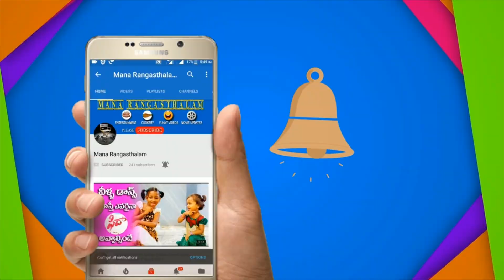మిథునరాశి ఫలాలు - ఆగష్టు 1 నుండి 31 వరకు | Mithuna Rasi Phalalu |1st August To 31st August 2018.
Rasi Phalalu 1st August - 31st August 2018, రాశి ఫలాలు , వార ఫలాలు , Weekly Rasi Phalalu 2018 , Mesha Rasi (Aries Horoscope) మేష రాశి, Vrushaba Rasi (Taurus Horoscope) వృషభ రాశి, Mithuna Rasi (Gemini Horoscope) మిధున రాశి, Karkataka Rasi (Cancer Horoscope) కర్కాటక రాశి, Simha Rasi (Leo Horoscope) సింహ రాశి, Kanya Rasi (Virgo Horoscope) కన్య రాశి, Tula Rasi (Libra Horoscope) తులా రాశి, Vruschika Rasi (Scorpio Horoscope) వృశ్చిక రాశి, Dhanussu Rasi (Sagittarius Horoscope) ధనస్సు రాశి, Makara Rasi (Capricorn Horoscope) మకర రాశి, Kumba Rasi (Aquarius Horoscope) కుంభ రాశి, Meena Rasi (Pisces Horoscope) మీన రాశి